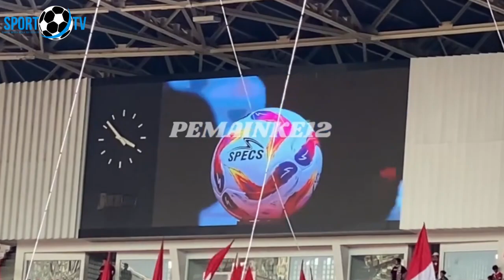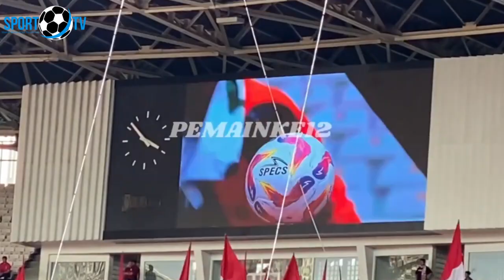🔴UPDATE TIMNAS MALAM INI~STY PANGGIL PAES~ERICK THOHIR MARAH~PERNYATAAN BERANI JESUS CASA